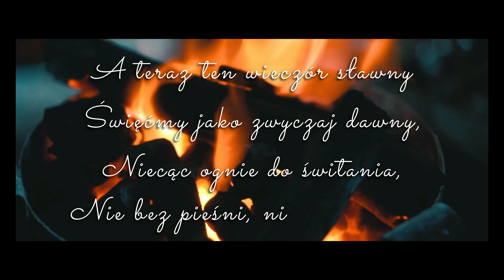Sobótki - Noc Kupały Nowy Korczyn - Przywitanie Lata 2022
Sobótki Noc Kupały - Święto Ognia i Płodności - Kupalnocka - 2022 Nowy Korczyn.